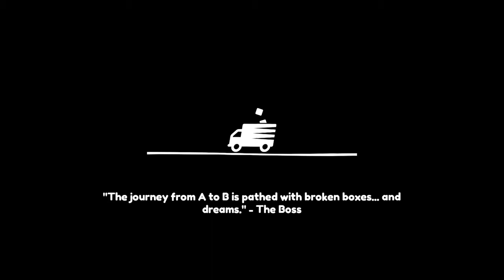[PS4] Moving Out - Jerry's Apartment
MOVING OUT